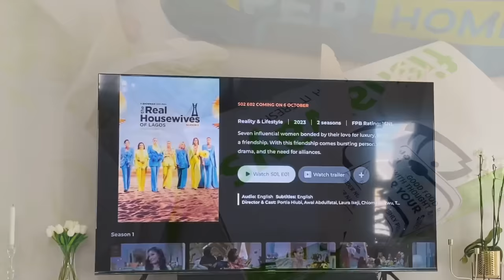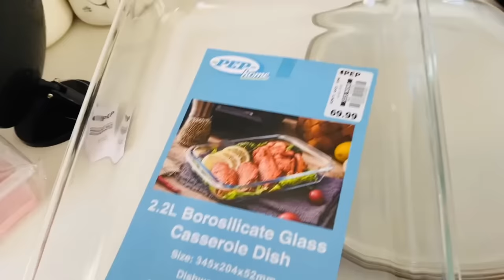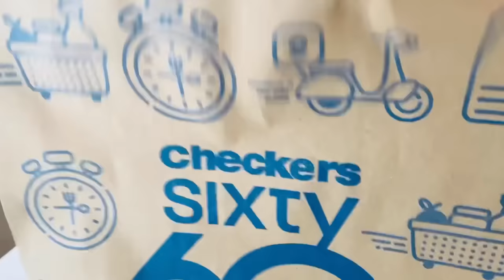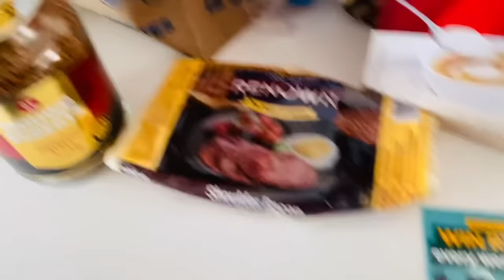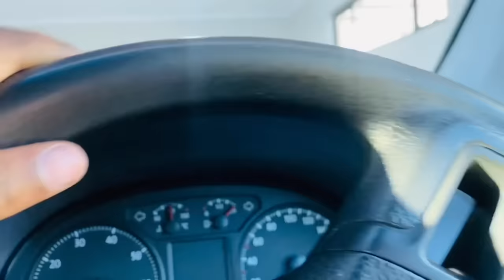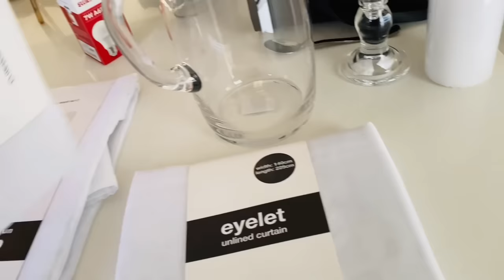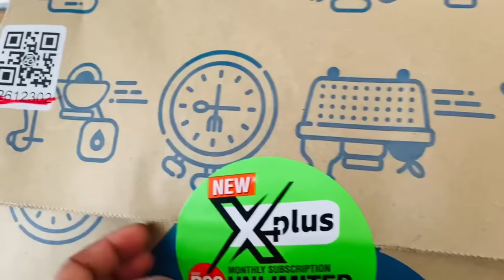VLOGTOBER Ep1: Shopping+Homeware haul||let’s make breakfast||South African YouTuber